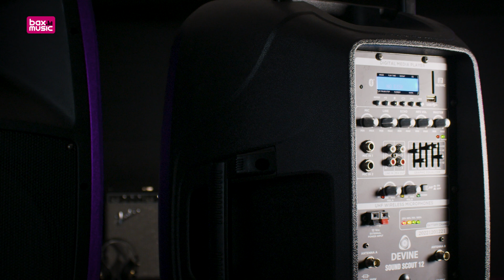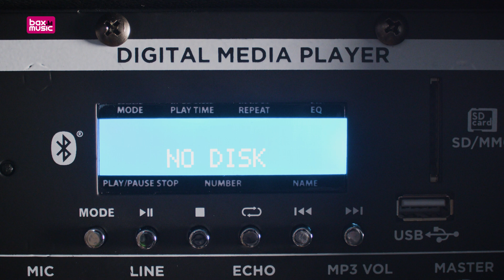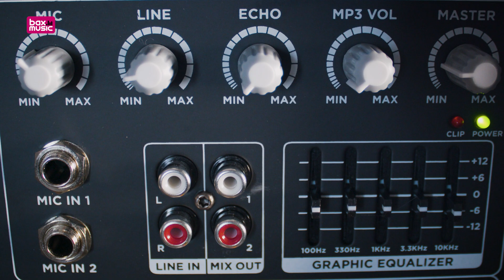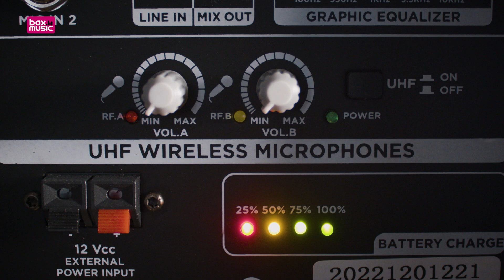Devine Sound Scout Mobiel PA systeem Review | Bax Music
Mobiele PA oplossingen voor een bodemprijs met de nieuwe Sound Scouts van Devine!
Alles aan boord om muziek te spelen, mensen toe te spreken en dat voor wel 20 uur lang draadloos dankzij de krachtige ingebouwde accu!
In deze video leer je meer over deze top PA systemen.